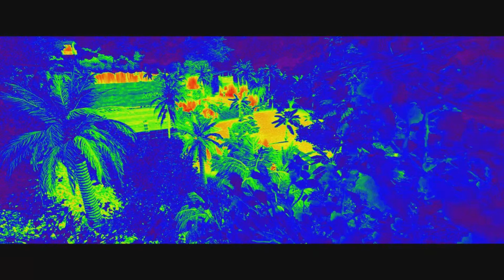PREDATOR PLANET COASTER (MOVIE RIDE)